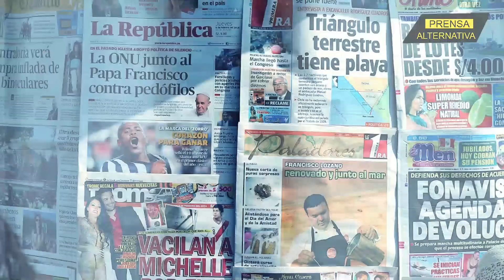Trump y Bukele, más cerca que nunca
El presidente de El Salvador Niyib Bukele, ha recibido un abierto apoyo por parte de los parlamentarios trumpistas al congreso estadounidense, al negarse a participar en la audiencia que se celebra en la Cámara de Representantes, para evaluar las medidas a tomar en contra del gobernante de El Salvador.

Jefe de Prensa: Enzo Anchante